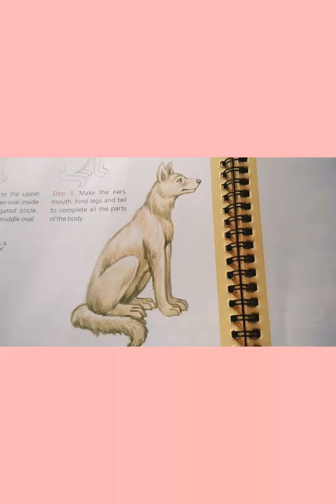Steps to draw a dog 🐕